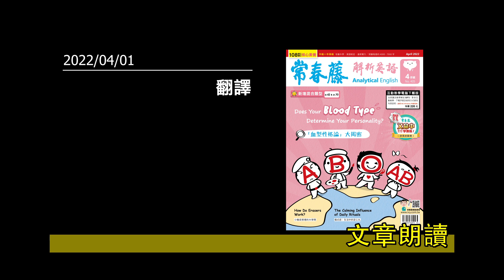解析英語20220401- 翻譯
♦  FB 粉絲團   ♦

♦  LINE  ♦